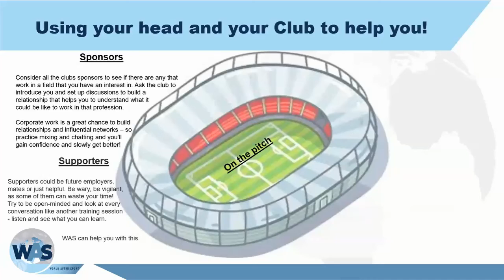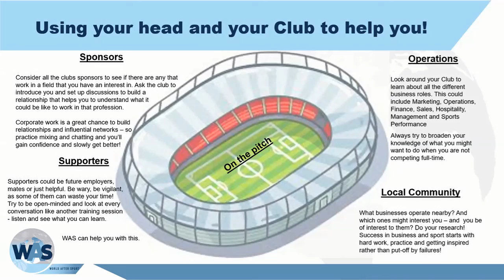Business of YOU - Using Your Head and Club to help you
How a sporting athlete or coach can what is around them to help think, plan and prepare for tomorrow.